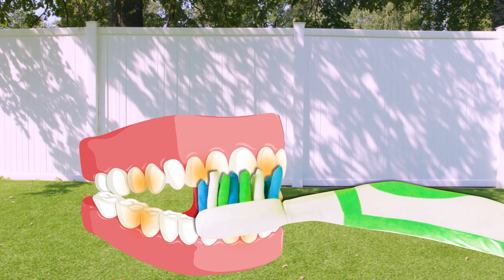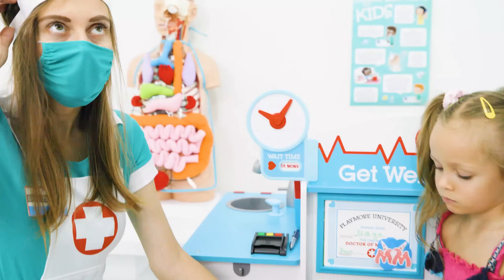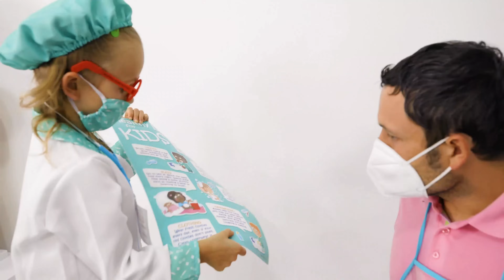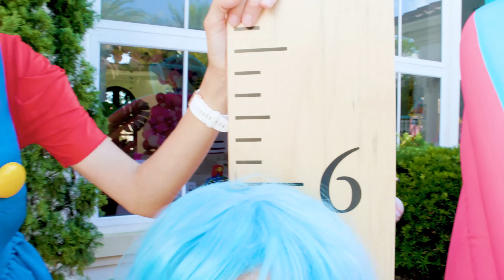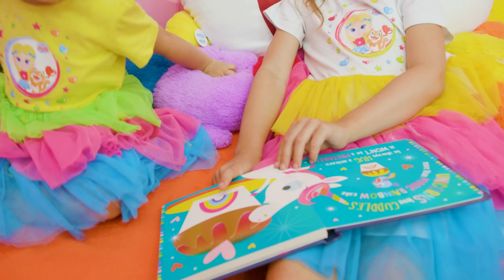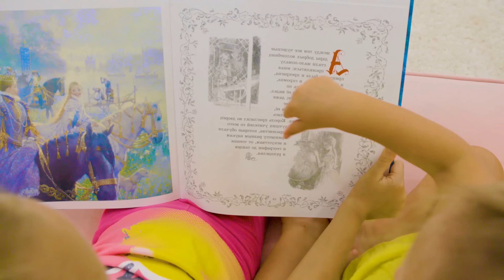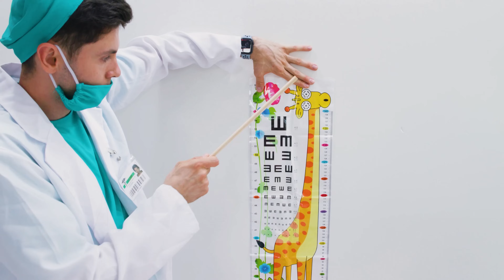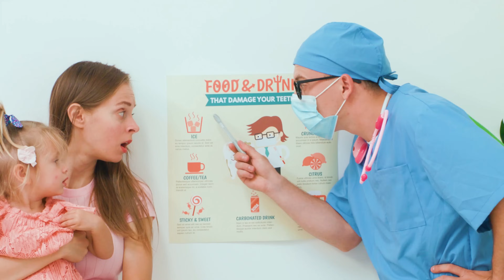Cepíllate los Dientes y Cuida tus Dientes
¡Hola amigos! Hoy Maya, Mary y Mia nos enseñarán cómo cepillarse los dientes después de comer demasiado helado. Acompáñalas en esta divertida aventura donde aprenderás la importancia de cuidar tus dientes y mantener una sonrisa brillante. ¡No te lo pierdas!

00:00 - Cepíllate los dientes
01:38 - Mucho helado
03:27 - Los superheroes tigres
06:46 - Grande y Pequeño
09:53 - Cabeza, hombros, rodillas, pies
11:57 - Boo Boo canción con los padres
14:10 - Canción de un globo
16:03 - La Gallinita ciega
19:49 - Canción de un globo
22:00 - Ser pequeña
24:37 - Niña buena
27:24 - La canción de un médico
31:20 - Monstruo globo
33:23 - Las reglas divertidas
36:12 - Muy pequeño
39:13 - ¿Que ves?
41:56 - El parque acuático
43:49 - La chica quiere ser más alta
47:38 - Visita al dentista
51:16 - Al revés
54:29 - Pequeña niñera
56:30 - Aprende los números jugando Mole Buster
58:50 - Niñera mala
01:01:28 - Escondite y globos
01:04:18 - Mascota Boo Boo
01:06:56 - Máscaras divertidas
01:08:34 - Quiero ser como mi mami
01:11:00 - Los juegos y las juguetes
01:14:00 - La cancion del Boo Boo
01:15:58 - Mundo de fantasía
01:18:14 - Dinosaurio
01:21:30 - Maya y los insectos
01:24:23 - Cancion de los colores
01:28:03 - Oculista
01:32:16 - La canción del dentista
01:35:49 - Diez en la cama
01:38:22 - Canción de un globo
01:40:32 - El niño quiere aprender a nadar
01:42:37 - Grande y Pequeño
01:46:04 - Dibujos divertidos
01:48:37 - El bebé está durmiendo
01:52:04 - Dinosaurio
01:55:02 - Hola Cancion
01:58:39 - Todavía duermes
02:01:00 - Diez en la cama
02:03:19 - El padre con las hijas